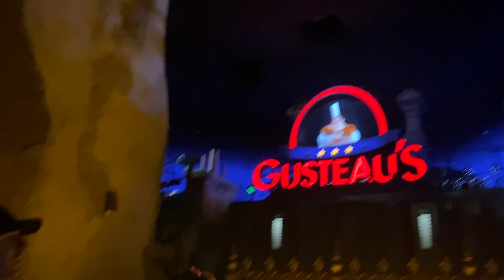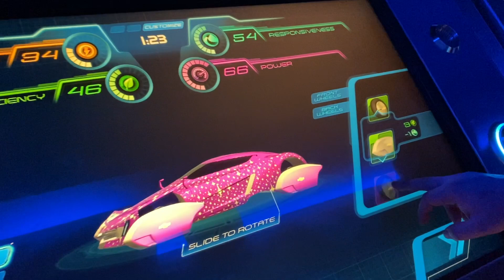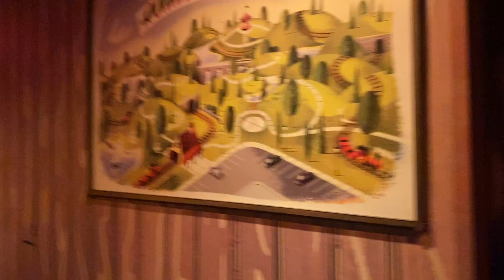Epcot and Hollywood Studios: Guardians of the Galaxy, Rise of the Resistance, and Test Track!